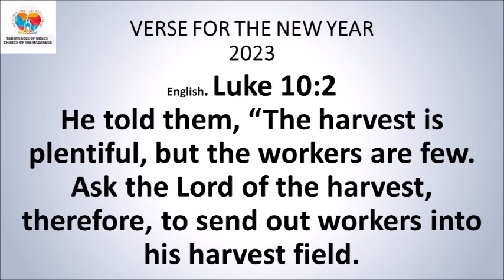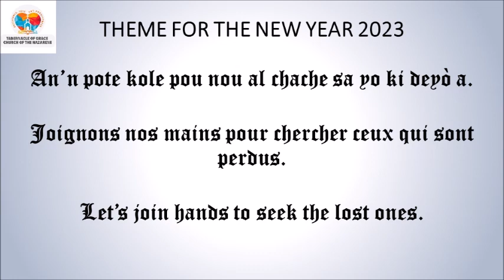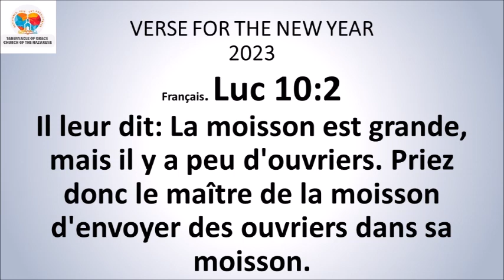DEVOSYON MIDI / MID-DAY DEVOTIONAL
DEVOSYON MIDI

*Sòm 34:9*
Nou tout pèp Seyè a, se pou nou gen krentif pou li, paske moun ki gen krentif pou li p'ap janm manke anyen.
*Panse jounen an:* Fè eksperyans ou menm ak Bondye pou’w ka wè kòman glwa li briye nan laviw.